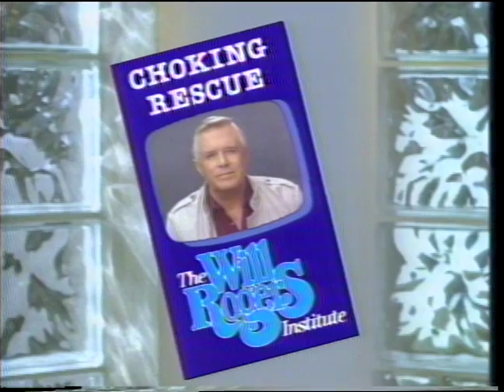Take 53 #05 (November 1988)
In the November 21, 1988 edition of Take 53, Parks and Recreation Commissioner and City Award winner Dean Skeels drops by to discuss the role of the Parks and Recreation Commission and other areas of community service that he is involved in.